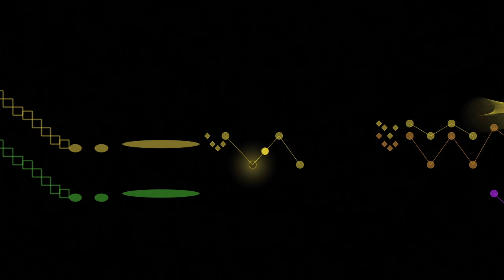Beethoven, String Quartet No. 6 in B-flat major, opus 18 no. 6, 1. Allegro con brio.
The first movement of Ludwig van Beethoven's String Quartet No. 6 in B-flat major (opus 18 no. 6), performed by The Alexander String Quartet, with an animated graphical score.
FAQ